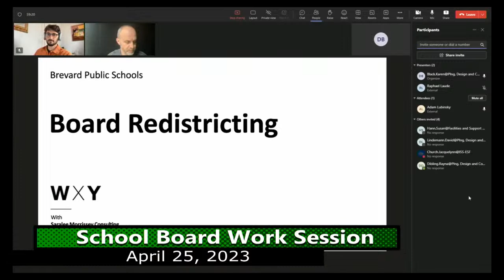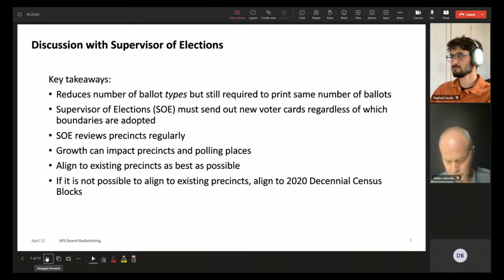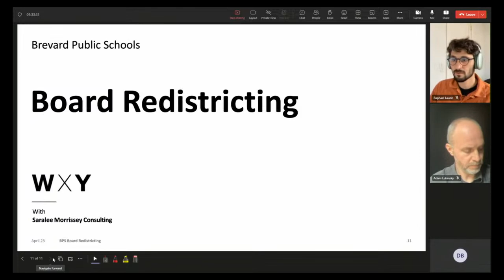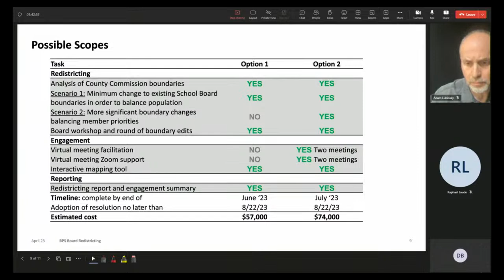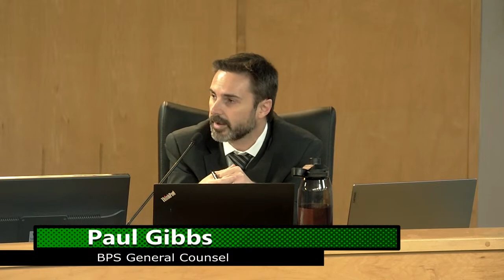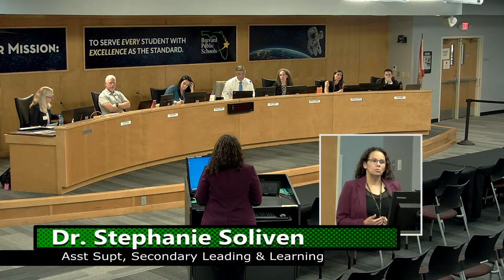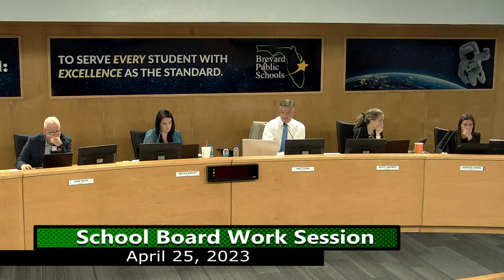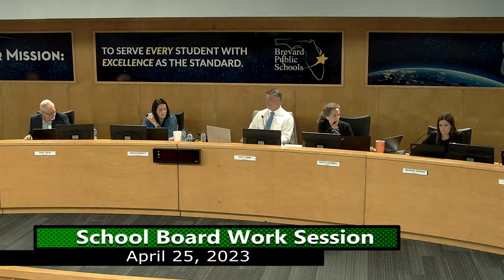School Board Work Session 4/25/2023